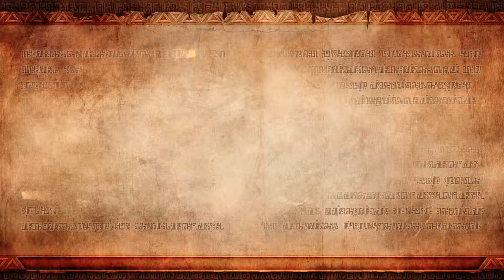Hyrule Warriors Episode 5 Part 1 - Zelda Knowledge, Bitch!!! (Ghirahrekt)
Listen to Eleazar ramble on about his knowledge of Zelda history, as him and Sagar encounter a new friend and foe in this episode of their  Hyrule Warriors playthrough.